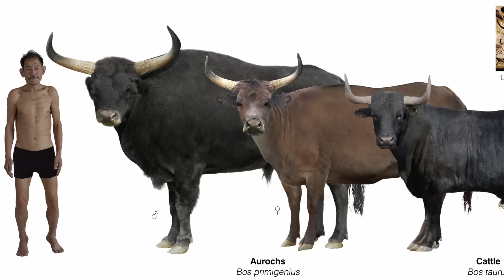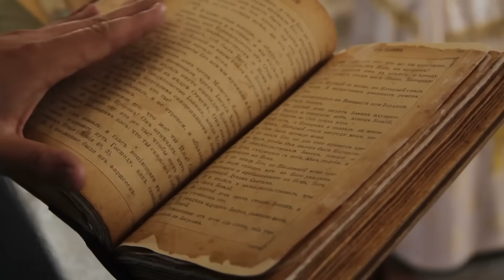Why Are There No Wild Cows?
Why don’t we see wild cows roaming the Earth today? 🐄 In this video, we’ll explore the fascinating history of cattle—from their wild ancestor, the mighty aurochs, to the domesticated cows we know today. We’ll cover how cows were domesticated, why aurochs went extinct, whether cows could survive in the wild, and even modern attempts to bring back their ancient relative.
If you’ve ever wondered why cows exist only on farms and not in the wilderness, this video has the answer.
Timestamps:
0:00 – Intro
0:54 – What is a cow, really?
1:39 – The wild ancestor: the aurochs
2:26 – Domestication of cattle
3:23 – Why aurochs went extinct
4:25 – Could cows survive in the wild today?
5:34 – Wild relatives of cows
6:20 – Why this history matters
7:12 – The cow’s place in today’s world
7:41 – Outro and Conclusion